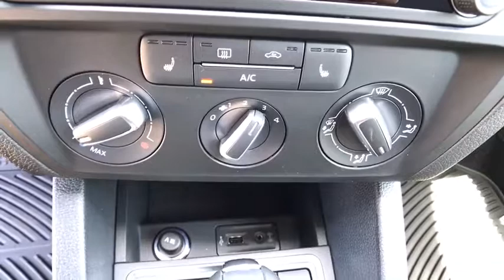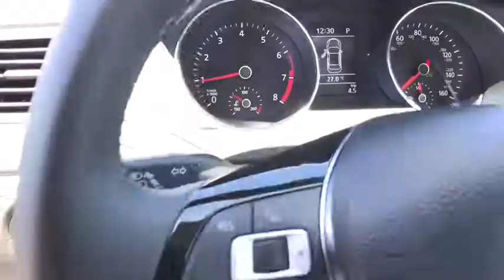2017 VOLKSWAGEN JETTA Reno, Carson City, Northern Nevada, Roseville, Sparks, NV HM362030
2017 VOLKSWAGEN JETTA
2017 VOLKSWAGEN JETTA 1.4T SE AUTO - Stock#: HM362030 - VIN#: 3VWDB7AJ6HM362030

Sunroof, Heated Seats, Onboard Communications System, Keyless Start, Turbo Charged, ROADSIDE ASSISTANCE KIT, Alloy Wheels. FUEL EFFICIENT 38 MPG Hwy/28 MPG City! 1.4T SE trim, BLACK exterior and BLACK LEATHERETTE interior AND MORE!br /br /KEY FEATURES INCLUDEbr /Sunroof, Heated Driver Seat, Back-Up Camera, Turbocharged, Satellite Radio, iPod/MP3 Input, CD Player, Onboard Communications System, Aluminum Wheels, Keyless Start, Heated Seats. MP3 Player, Keyless Entry, Steering Wheel Controls, Child Safety Locks, Electronic Stability Control. br /br /OPTION PACKAGESbr /ROADSIDE ASSISTANCE KIT booster cables, warning triangle, LED flashlight, multi-tool, work gloves, PVC tape, blanket, poncho, whistle, cable ties and bandages. Volkswagen 1.4T SE with BLACK exterior and BLACK LEATHERETTE interior features a 4 Cylinder Engine with 150 HP at 5000 RPM*. br /br /EXPERTS RAVEbr /KBB.com explains If you want a sporty, European-derived compact sedan at a non-European price, the 2017 VW Jetta delivers the contemporary design and handling dynamics for which German cars are known.. Great Gas Mileage: 38 MPG Hwy. br /br /WHO WE AREbr /Lithia Volkswagen of Reno sells new and used cars, trucks and SUVs near Sparks and Carson City, Nevada. We offer financing options and incentives for all Nevada Volkswagen customers. Conveniently accessible from I-580, our sales department is open seven days a week to serve you. Just a few miles south of I-80 and downtown Sparks, we are located at 7063 South Virginia Street in Reno. Price contains all applicable dealer incentives and non-limited factory rebates. You may qualify for additional rebates; see dealer for details.  br /